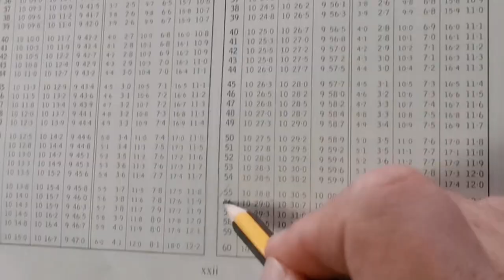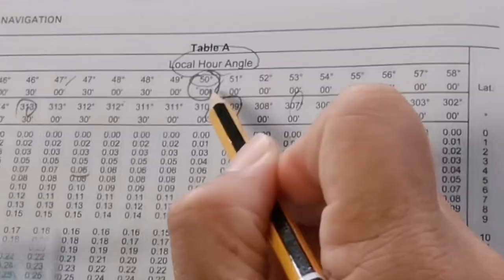Getting GYRO Error on board Tutorial Part II by 2O Aries Danao